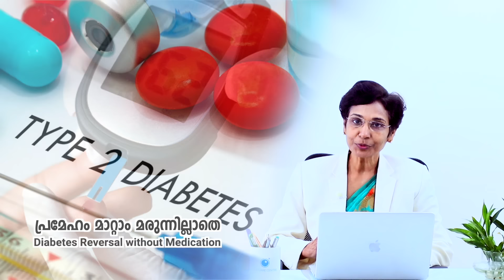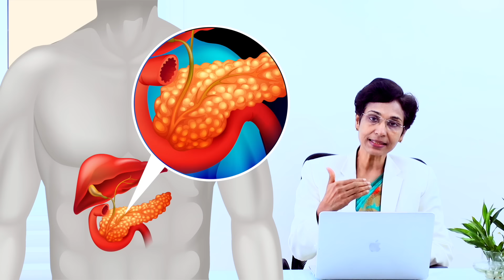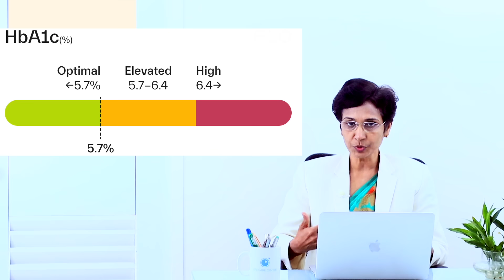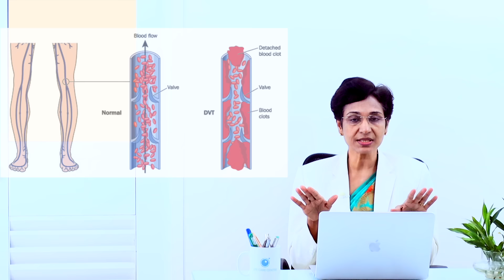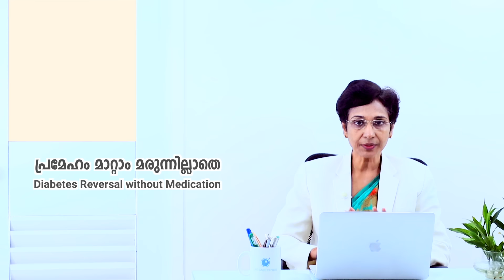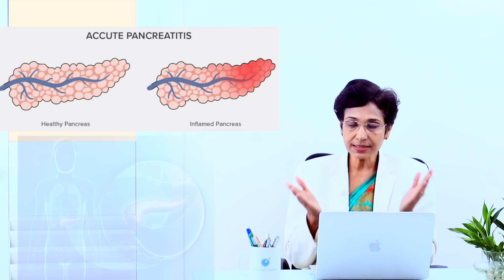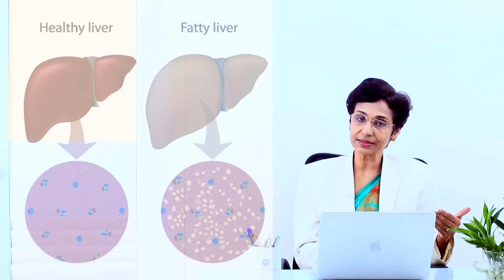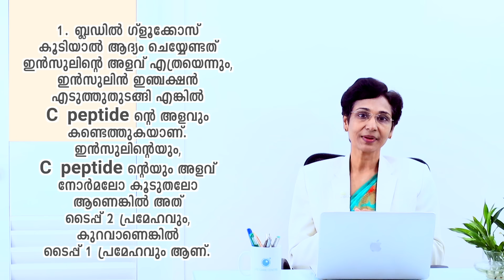എത്ര കൂടിയ ഷുഗറും പമ്പകടക്കും ഇങ്ങനെ ചെയ്താൽ .ഡോക്ടർ സ്വന്തം അനുഭവം പങ്കുവെക്കുന്നു/Dr Jolly Thomson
Whether you’re trying to prevent or control diabetes, your nutritional needs are virtually the same as everyone else, so no special foods are necessary. But you do need to pay attention to some of your food choices—most notably the carbohydrates you eat. Losing just 5% to 10% of your total weight can help you lower your blood sugar, blood pressure, and cholesterol levels.

Losing weight and eating healthier can also have a profound effect on your mood, energy, and sense of wellbeing. Even if you’ve already developed diabetes, it’s not too late to make a positive change. By eating healthier, being more physically active, and losing weight, you can reduce your symptoms or even reverse diabetes.

The bottom line is that you have more control over your health than you may think. There is no single diabetes diet plan or meal plan, or diet that is diabetes-friendly that can serve as a correct meal plan for all patients with diabetes. Glycemic index, carbohydrate counting, the MyPlate method, and the TLC diet plan are all methods for determining healthy eating habits for diabetes management.

Diet chart for diabetic patient
Sunday
Breakfast (8:00-8:30AM) 4 Idli + Sambar 1/2 cup/ 1 table spoon Green chutney/ Tomato Chutney
Mid-Meal (11:00-11:30AM) green gram sprouts 1 cup
Lunch (2:00-2:30PM) 3 Roti+1/2 cup salad + Fish curry ( 100 gm fish)+ 1/2 cup cabbage subji.
Evening (4:00-4:30PM) 1 Portion fruit(Avoid high energy fruits. Eg: Banana, Jack fruit,Mango, Chikku.)
Dinner (8:00-8:30PM) 2 Roti / chappati.+ Tomato subji 1/2 cup.
Monday
Breakfast (8:00-8:30AM) 2 Slice brown bread.+1 slice low fat cheese+1Boiled egg+ 1/2 cup low fat milk.
Mid-Meal (11:00-11:30AM) 1 Portion fruit(Avoid high energy fruits. Eg: Banana, Jack fruit,Mango, Chikku.)
Lunch (2:00-2:30PM) Veg pulav rice 1 cup+ 1/2 cup Soya Chunk curry+ 1/2 cup Low fat curd.
Evening (4:00-4:30PM) 1 cup light tea+ 2 wheat rusk.
Dinner (8:00-8:30PM) 2 roti/ Chapathi+ Ladies finger subji 1/2 cup.
Tuesday
Breakfast (8:00-8:30AM) Chappati 3 + 1/2 cup Potato green peas curry.
Mid-Meal (11:00-11:30AM) 1/2 cup boilled black channa
Lunch (2:00-2:30PM) 1 cup rice+ 1/2 cup Dhal+ Palak subji 1/2 cup+ 1/2 cup low fat curd.
Dinner (8:00-8:30PM) Brocken wheat upma 1 cup+ 1/2 cup green beans subji
Wednesday
Breakfast (8:00-8:30AM) Methi Parata 2+ 1 tbs green chutney.
Lunch (2:00-2:30PM) 1 cup rice+ chicken curry( 150 gm chicken+ 1 cup cucumber salad.
Evening (4:00-4:30PM) 1 Cup light tea+ Brown rice flakes poha 1 cup.
Dinner (8:00-8:30PM) Wheat dosa 3 + 1/2 cup Bitter guard subji.
Thursday
Breakfast (8:00-8:30AM) Vegetable Oats Upma 1 cup+ 1/2 cup low fat milk.
Mid-Meal (11:00-11:30AM) plane Yoghurt with raw vegetables / grilled vegetables -1 cup
Lunch (2:00-2:30PM) 1/2 cup rice + 2 medium chappati+1/2 cup Kidney beans curry+ Snake guard subji 1/2 cup.
Evening (4:00-4:30PM) 1 cup boilled channa+ light tea 1 cup.
Dinner (8:00-8:30PM) 2 Roti/ chapati+ 1/2 cup mix veg curry
Friday
Breakfast (8:00-8:30AM) Mix veg Poha 1 cup+ 1/2 cup low fat milk.
Lunch (2:00-2:30PM) 3 Chappati+ 1/2 cup cluster beans subji+ Fish curry(100g fish) 1/2 cup.
Evening (4:00-4:30PM) 1 cup tea+ + 2 biscuits ( Nutrichoice or Digestiva or Oatmeal.)
Dinner (8:00-8:30PM) 2 Roti / chappathi+Ridge guard subji 1/2 cup.
Saturday
Breakfast (8:00-8:30AM) Utappam 2+ 1 tbs green chutney.
Mid-Meal (11:00-11:30AM) 1 cup boilled channa
Lunch (2:00-2:30PM) 1 cup rice+ Soya chunk curry1/2 cup+ Ladies finger subji 1/2 cup+ small cup low fat curd.
Diet Plan for diabetic patient : Do's And Dont's
Don'ts -Trans-fats,Processed Sugars,Sugary DrinksWhite Flour
Do's Fruits & Vegetables Whole Grains Small, frequent meals
Food Items You Can Easily Consume in Diabetes
Cereals: Brown rice, Oat meal, Brocken wheat, Ragi, Quinoa.
Pulses: Chickpeas, Kidney beans, moong dal, masoor dal, soybeans.
Vegetables: All gourds-bitter gourd, snake gourd, ridge gourd, bottle gourd, ivy gourd, ladies finger, tinda,green leafy vegetables.
Fruits: Custard Apple, Pears, Grape and Watermelon, Orenges and Apple.
Milk and Milk products: Skim milk, Paneer, Cotage Cheese, Yoghurt.
Meat, Fish and Egg: Lean Meat, Chicken Brest, Tuna, Salmon, Tilapia, Sword fish , Cod.
Oil: 1.5 Tbsp/ day( Olive oil, Mustard Oil, Rice bran Oil, Canola oil
Sugar: 1 Tsp/ day.